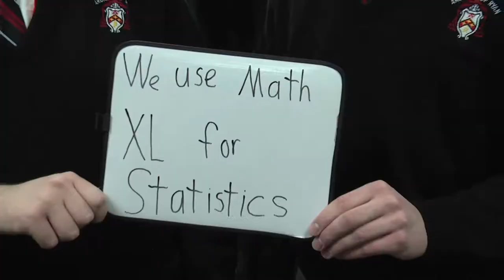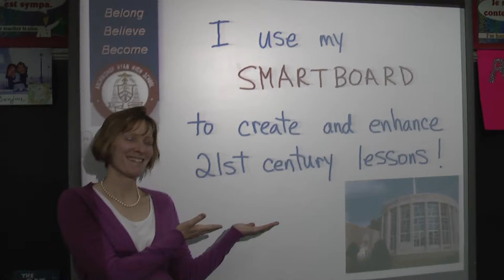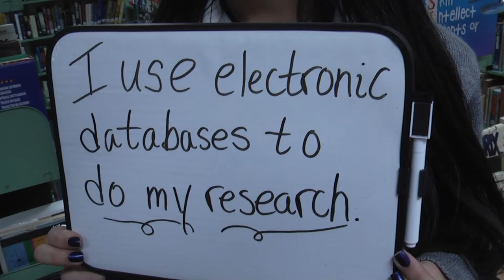21st Century Teaching and Learning at Archbishop Ryan